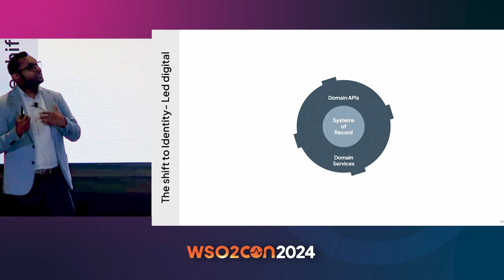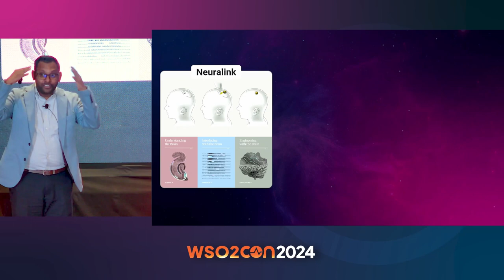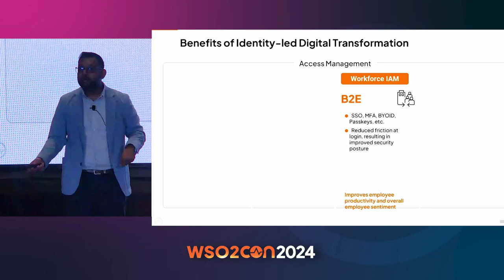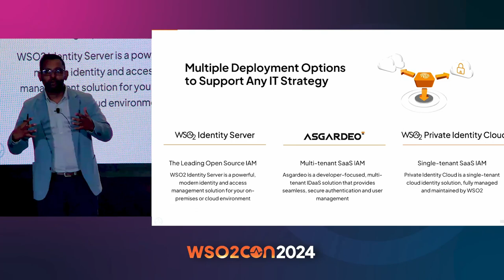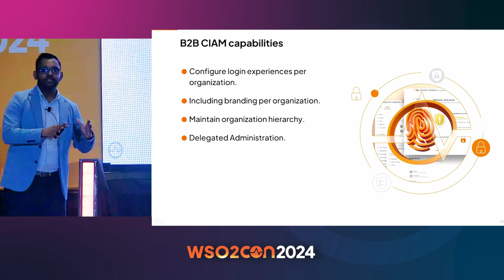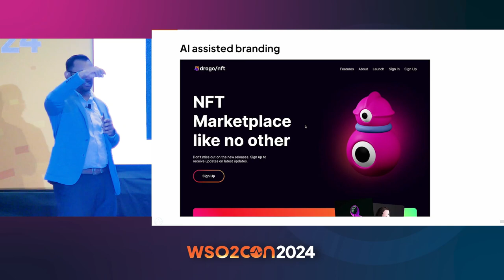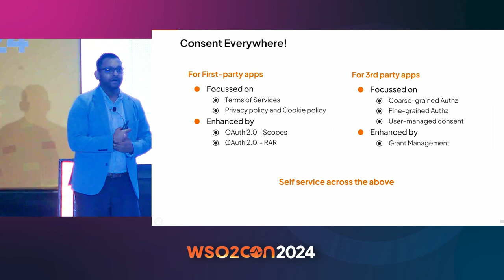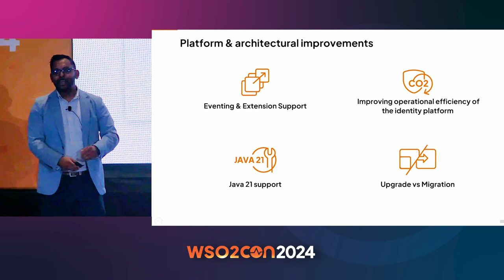WSO2's IAM Vision: Identity-Led Digital Transformation | WSO2Con USA 2024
With the exponential rise in cyber threats, adopting an identity-first approach to security is gaining momentum. Identity-first security takes center stage within organizational digital transformation initiatives, as it not only enhances security but also enhances customer CX and UX across all digital endeavors.

Whether it's safeguarding the identities of your employees, consumers, citizens/constituents, B2B users, APIs, or even devices, WSO2 offers a fully-fledged and mature IAM solution that can fulfill all your requirements.

Join this session to discover more about WSO2’s IAM platform and how it can assist you in delivering a comprehensive digital experience for your users.